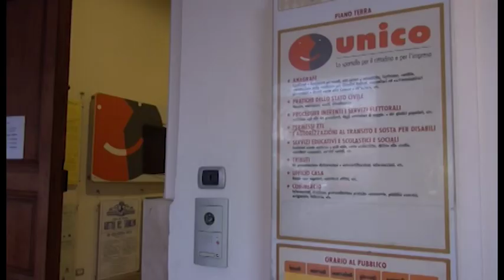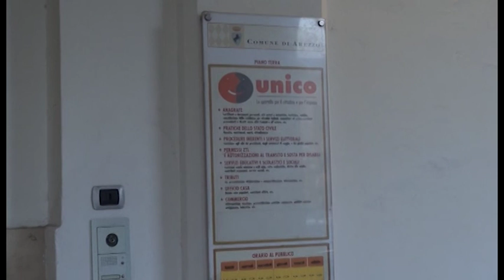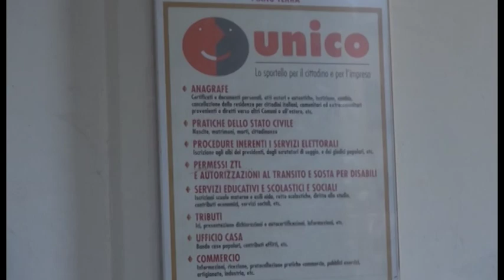Sportello Unico, dipendenti comunali in agitazione: "troppi carichi di lavoro".